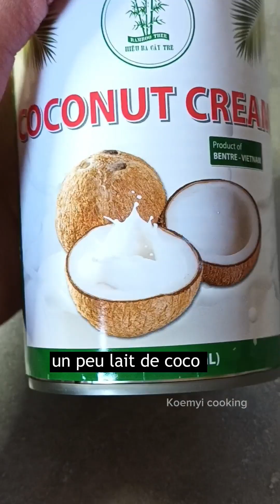របៀបធ្វើបបរពោត cooking recipe food